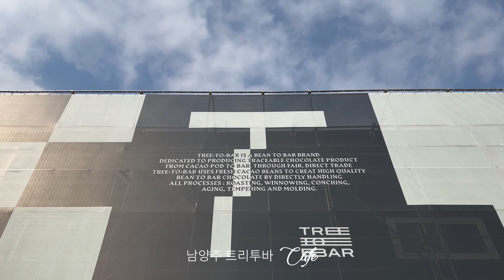❤카페인테리어 이렇게❤ ✨인스타에서 튀어나온 유럽 카페 감성 🏠 초코렛 공장과 럭셔리한 천연대리석 인테리어주방!👀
천연 대리석 인테리어를 소개해드리는 대리석 김대리언니 입니다

오늘 소개해 드릴 곳은 남양주에  위치한 초코렛 공장 '카페  트리투바'  입니다.
프리미엄 초코렛을  초코렛 전문가가 손으로 만드는 공장과 카페 입니다.

양쪽 건물에 공장과 카페가 있어서
만들어진 초코렛을 바로 옆 카페에서 판매도 하고 카페에서 직접 시식도 할 수 있었어요

카페 한쪽의 초코렛 제작실은 통유리도 되어있어,
천연대리석 아라베스카토 코르키아로 제작된 아일랜드 위에서 초코렛을 템퍼링 하는 작업을
직접 보실 수 있습니다.👀

화이트 계열의 천연대리석으로 제작대와 바테이블, 상판이 카페의 분위기를 심플하면서 감성적인
유럽카페의 느낌이였어요🎀

두번째영상은
잠실 월드몰  광장 엘리베이터 외벽과 애비뉴엘 화장실에 시공된
아라베스카토 코르끼아 입니다.
영상에서 보여주듯이 고급스럽고 화려함이 돋보이고 화장실 셀카를 부르는  아름답고 예쁜 장소입니다.
역시 아라베스카토 코르끼아 화이트대리석은 현재까지도 대리석 인테리어의 정점을 보여주는 대표적인 아라베스카토 대리석입니다.

💌김대리언니에게 문의사항  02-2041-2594